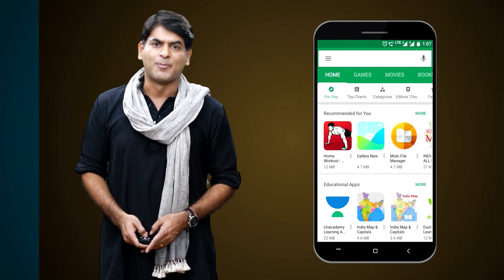UP Vidhan Sabha में राज्यपाल Anandiben Patel के अभिभाषण के बीच लाइट जाने से मचा हड़कंप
In the Uttar Pradesh Vidhan Sabha, on Monday, May 23, there was a power-cut during the speech of UP Governor Anandiben Patel. It is being told that there was darkness inside the assembly hall for one and a half to two minutes. Taking strict action in this matter, three employees of the electricity department have been suspended and one has been dismissed. Watch the video to know the entire matter.